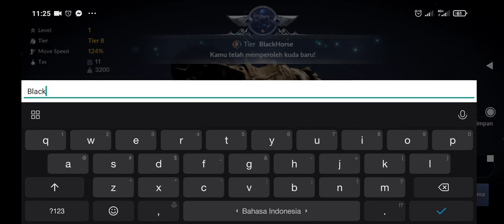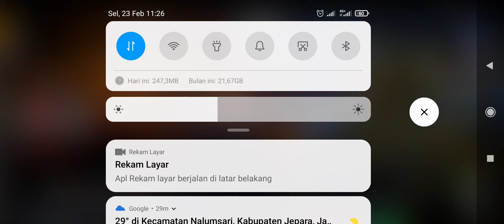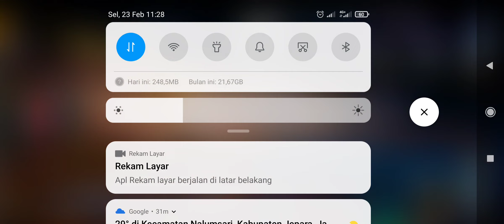Fusion Horse Black Desert Mobile Langsung Sukses 😄😄😄